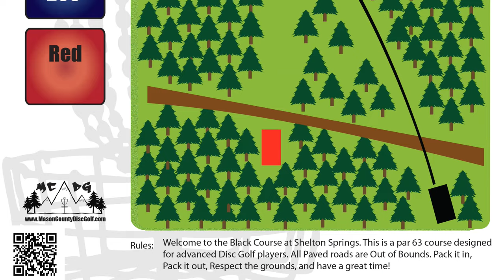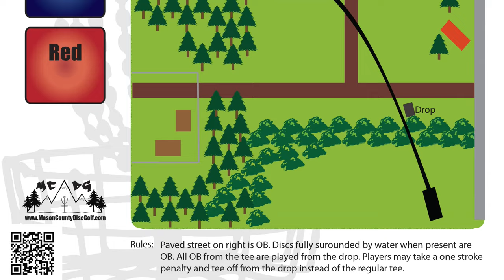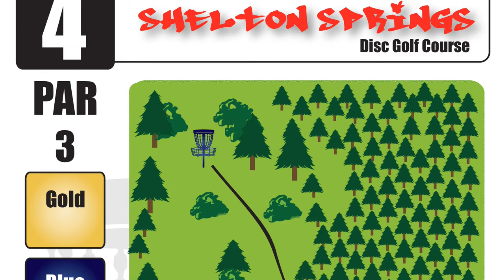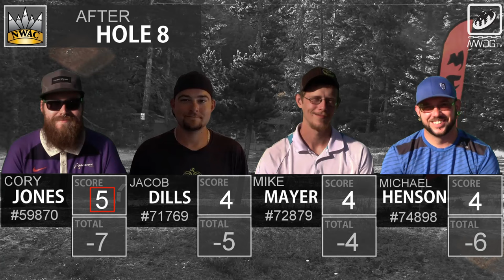2016 NW Am Championships | Final Round | Front 9 (Jones, Dills, Henson, Mayer) Olympic Discs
2016 Northwest Amateur Championships, Shelton Springs DGC
Presented by Olympic Discs and Innova Disc Golf
Final Round: Lead card includes: Cory Jones, Jacob Dills, Michael Henson and Mike Mayer.
Full Coverage Presented by NWDG TV

Special Thanks to TD Chris Gilberts and Morgan Rothrock, Innova, Olympic Discs, Maison county disc golf for a great event.

Ian White: Co-Owner, Video Editing, Cameraman.
Jeff Gapp: Co-Owner, Cameraman, Photo Editor.